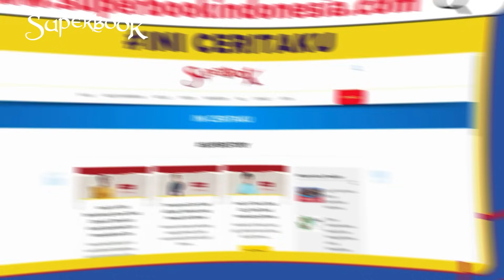SEMUA ORANG HARUS TAHU INI KADO TERBAIK YANG PERNAH ADA🥳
SEKOLAH MINGGU ONLINE SUPERBOOK KIDS CLUB 🥳👋

🎥 Vidio Bakat Anak:
Mau Anak-anak Anda masuk Superbook? Klik link dibawah ini🙌

🙌 Jadi Berkat Bagi Generasi Anak:
Jadi Pahlawan Iman buat Anak di seluruh Indonesia,  Klik link di bawah ini👇🏼

📖 Tentang Superbook:
Bersama Menciptakan Generasi Anak Yang Mengasihi Tuhan, Mencintai Firman Tuhan, dan Menjadi Misioner.

📱 Download Aplikasi Superbook:
Agar pembelajaran Alkitab lebih mudah dan dapat diakses di mana saja, kami menyediakan aplikasi khusus yang bisa Anda unduh. Adik-adik bisa Download Aplikasi Superbook secara Gratiss!!

👪 Tips Parenting Lengkap
Dapatkan tips dan renungan harian lengkap dari Superbook. Klik link dibawah ini!

Tuliskan Kritik dan Saran Anda agar Superbook lebih baik lagi🙏